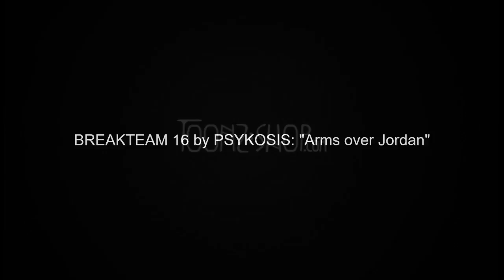BREAKTEAM 16 A2 - PSYKOSIS - Arms over Jordan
Breakteam 16 by PSYKOSIS, the sound of TOONZSHOP!